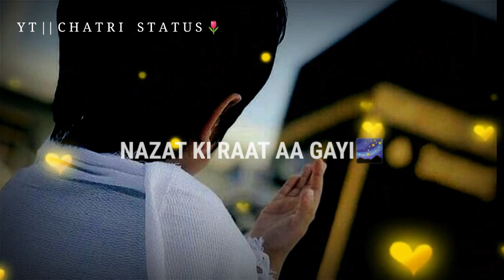Shab e barat WhatsApp status Shab e barat status new 2021 WhatsApp Status